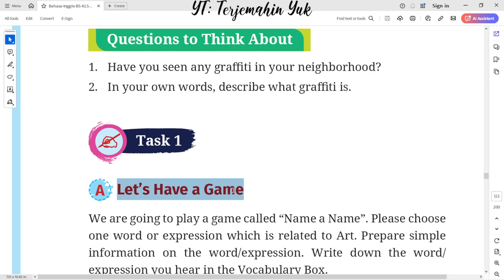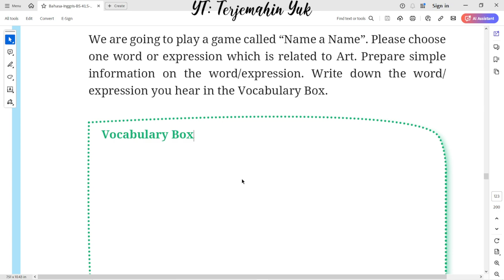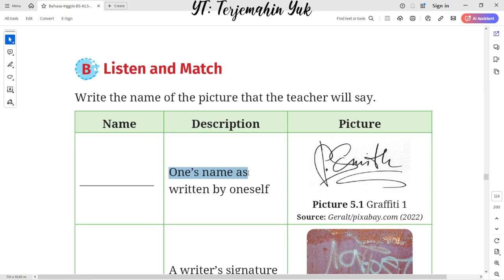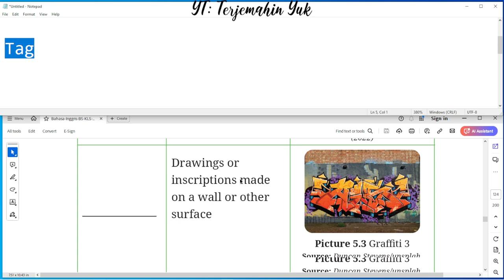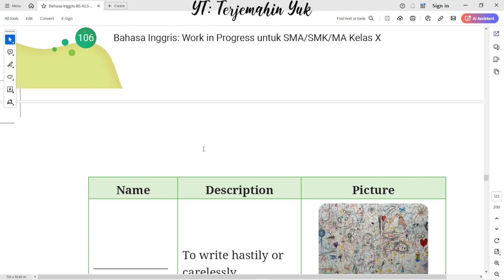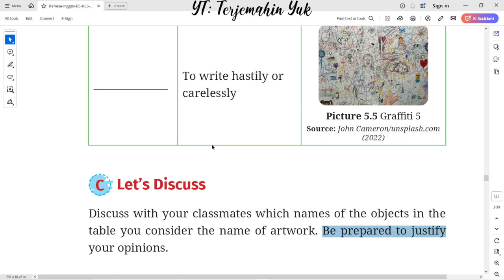Hal. 105-107 kelas 10 Terjemahan Buku Bahasa Inggris SMA / MA Kurikulum Merdeka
Task 1 : Lets Have a Game
We are going to play a game called “Name a Name”.

terjemahin yuk
terjemahinyuk
terjemahkan yuk
Tingkat Lanjut
kunci jawaban
belajar bahasa inggris
pelajaran
halaman .